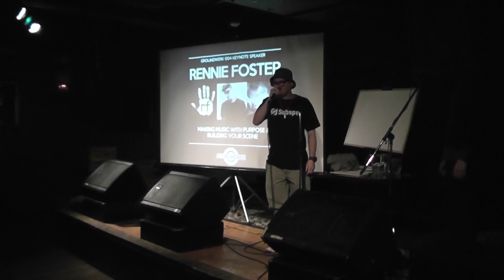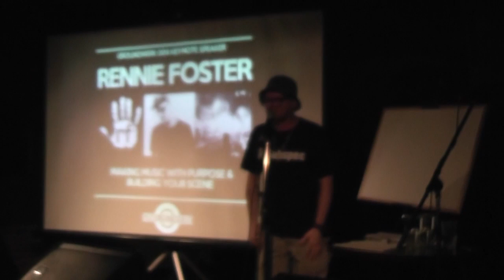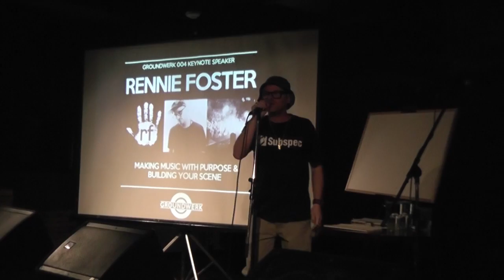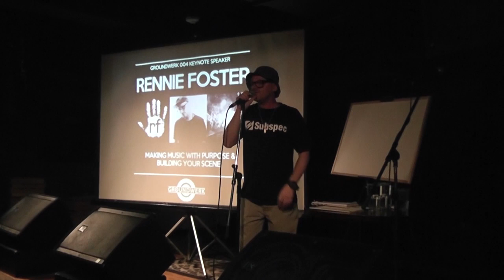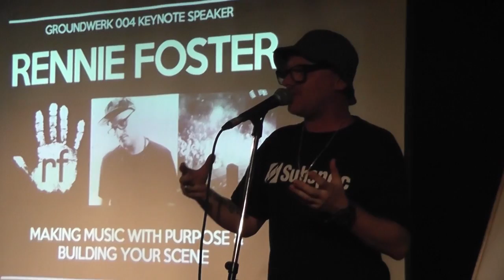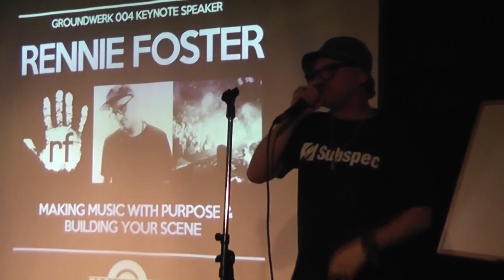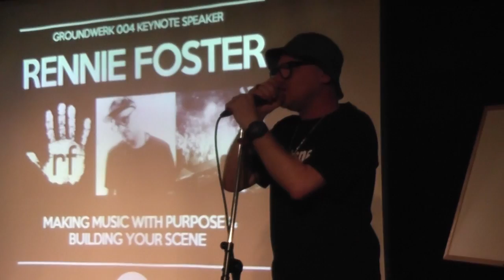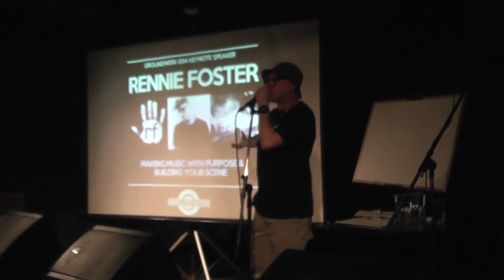Rennie Foster speaks at Groundwerk 004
Groundwerk is part listening party, part informal working group, & part artists collective that brings electronic music producers & enthusiasts together.